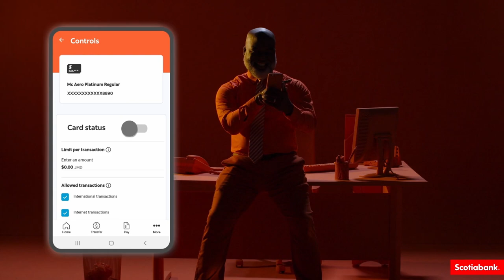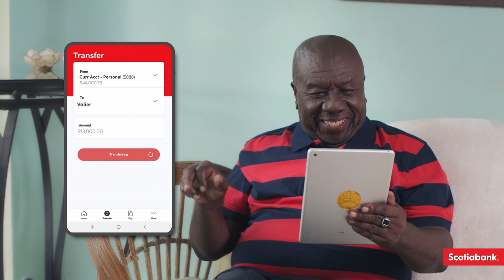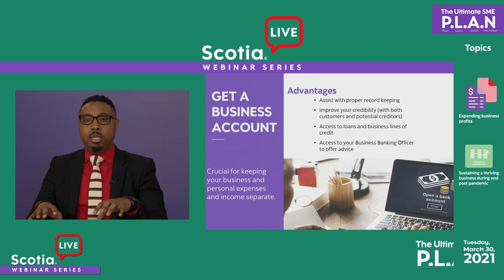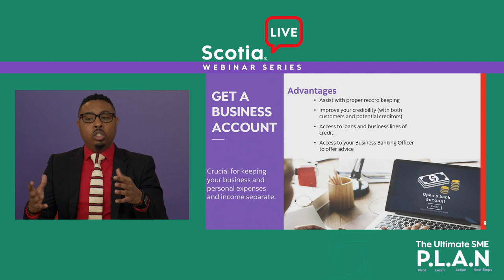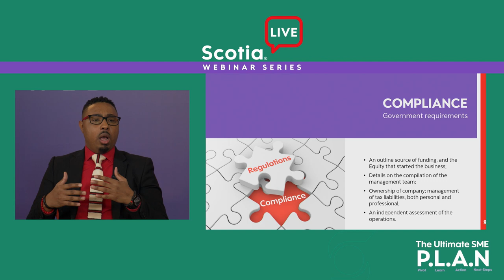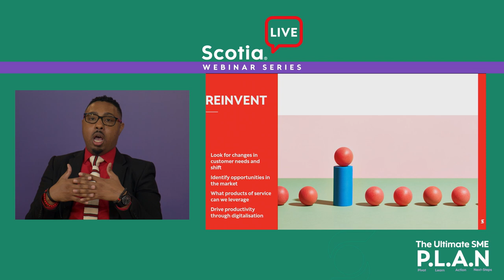ScotiaLive | Season 2- Episode 2: 'The Ultimate SME P.L.A.N.'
In this episode, we will reveal the ultimate ‘SME P.L.A.N’ and discuss how to sustain a thriving business during and post-pandemic as well as how to expand your business for success.

ABOUT THE WEBINAR:

ScotiaLIVE is a webinar series designed to provide our customers with the financial tools and advice they need to achieve their short-term and long-term goals.

Episode 2: 'Digital Banking and Controlling Fraud'
Watching Now